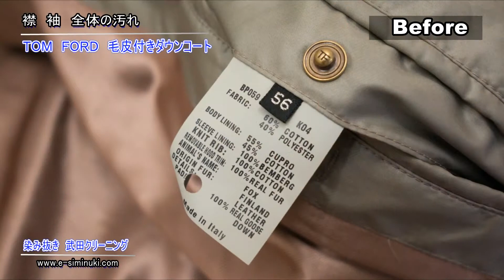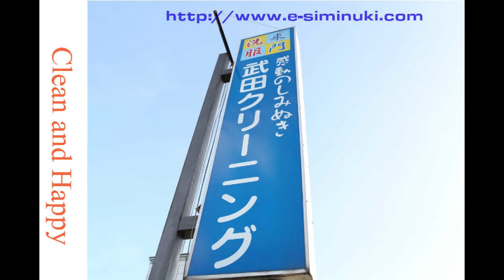トムフォード ダウン クリーニング 染み抜き ファー